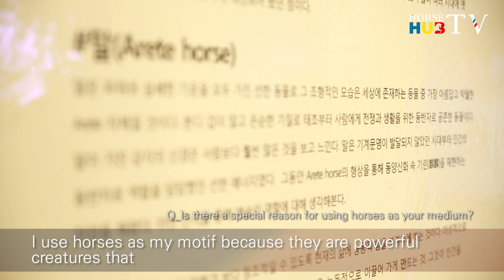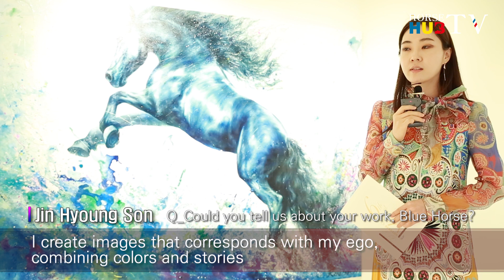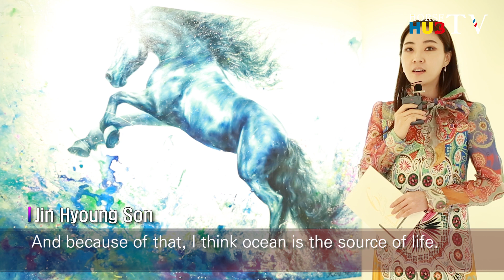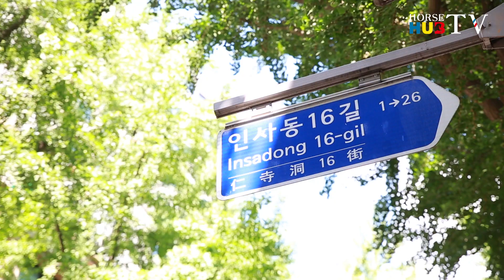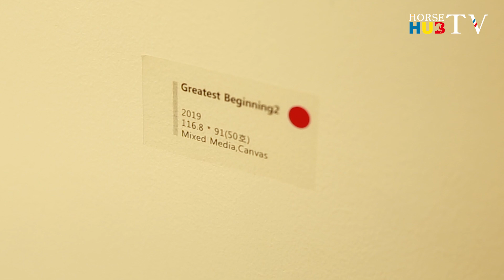손진형 작가 Delivering Life Energy in the Form of Horses (Western Painting Artist)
Delivering Life Energy in the Form of Horses (Jun Hyong Son, Western Painting Artist)

Question 1. Please tell us about yourself and your exhibition.

A, Hello, my name is Jin Hyong Son, and I strive to deliver life energy in the form of horses.
For this exhibition, I tried to convey the underlying energy contained within all living creatures.
To do that, I used different colors, expressions, and techniques to paint horses and communicate about the original source of life.

Question 2. What does the title of the exhibition, ‘Élan vital’ mean?

What it means is the importance of continuous creation of energy in order for life to continue its existence.
Such energy should not come from an external source or some mechanical civilization, but instead through trained manifestation within living organisms themselves.

Question 3. What is the purpose of your work?

I create energy for myself through my works.
I wanted my audience will feel the same way as they see my paintings, and be motivated to create positive energy for themselves.

Question 4. Is there a special reason for using horses as your medium?

I use horses as my motif because they are powerful creatures that human beings could control and trust in since long time ago.
I believe they embraced and helped humans with their delicate senses, which allowed humanity to flourish with sensitivity and inspiration.
Horses caused good energy and passion within humans, and I think that's why they ended up on so many different artists’ works, as muse and a friend.

Question 5. How does your view on horses set you apart?

The way I view horses is somewhat different because by using them in my art, I tried to fuse them with myself…
…and the result of that is both human and animal, past and present, and nature and civilization.
And through that, I freely and powerfully express what people should be thinking about while living in the current modern days.

Question 6. Could you tell us about your work, Blue Horse?

I create images that corresponds with my ego, combining colors and stories in the shape of horses to create special viewpoints.
Private exhibition is held to communicate with your audience.
So I created Blue Horse in order to convey the most basic image of all my works- horse.
The ocean, as in the painting, is the source of protozoans.
And because of that, I think ocean is the source of life.
So this means explosion of energy within through Élan vital, or leaping with that energy…
And since I think about taking off as an artist, I wanted to deliver the first dimensional level of that energy.
This work is also meant to help the audience understand what the rest of the exhibition is going to be about. It’s like a sketch to me.
Since works like this allows the viewers to approach other paintings with ease…

I always produce one piece of this series every year for my private exhibition. I believe my audience enjoys it.